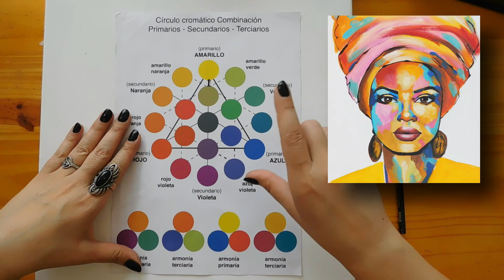PINTURA DE RETRATO CON ACRÍLICOS - ARTE EN COLORES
Podes apoyar al canal uniéndote a la membresia donde encontraras clases completas y especificas de dibujo y pintura , ademas de vivos mensuales para despejar dudas y seguir aprendiendo conmigo!! Espero te sumes , te dejo el enlace

Les dejo enlaces importantes